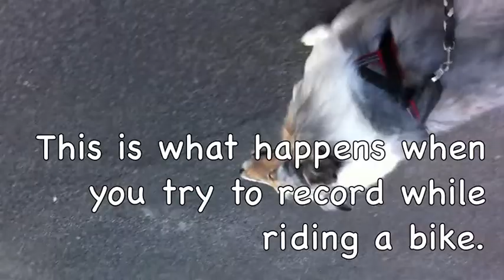A January Bike Ride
Enjoying a warm winter afternoon while exercising the dogs.